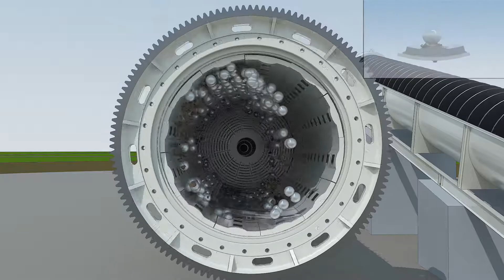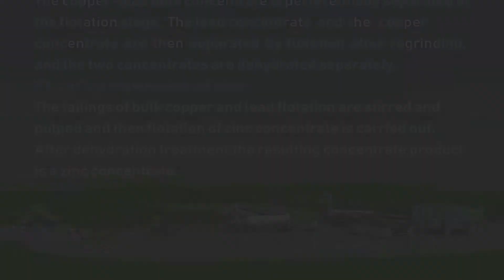How to Process Copper Ore to Concentrate: 3D Animation Beneficiation Methods and Equipments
✅Before the beneficiation of copper ores, crushing and grinding are required.  Use jaw crusher or cone crusher to crush large ore to about 12 cm.
✅Then the crushed material is sent to the grinding equipment(ball mill), and the final particle size of the copper ore is reduced to 0.15-0.2mm(150-200mesh).
✅copper ore powder is sent to the classifier/flotation machine/concentrator to get the final ore concentrate.

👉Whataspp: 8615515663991